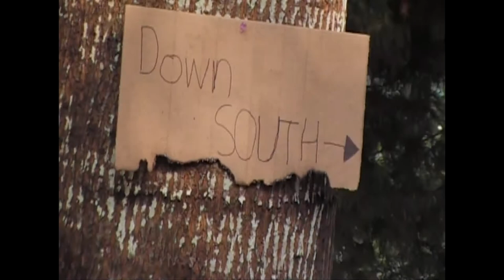Cowboys and Indians.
This is our best yet haha. Can we get a like for real guns?